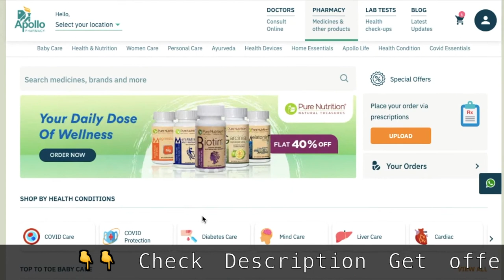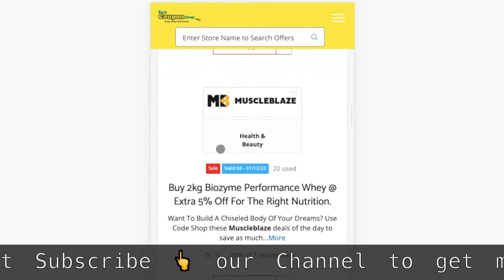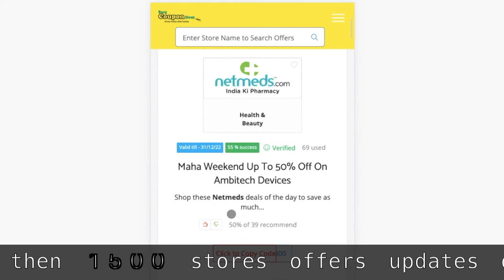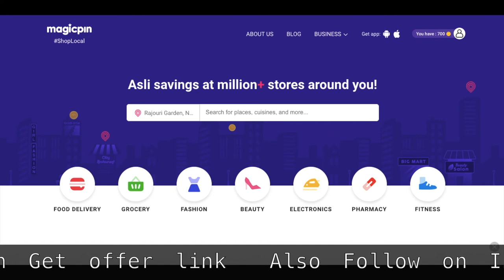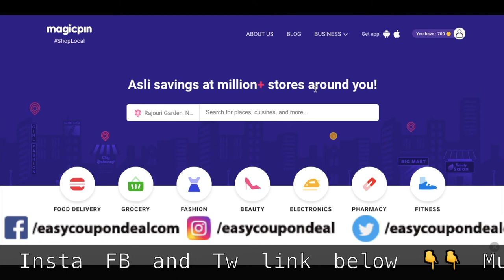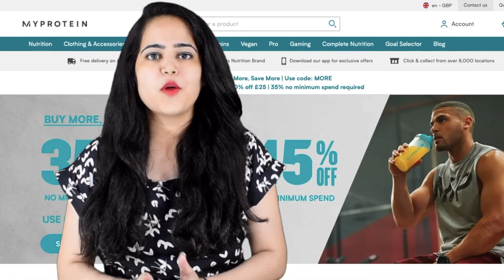✅apollo pharmacy discount code | apollo pharmacy coupons | netmeds coupons | pharmeasy coupon code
Coupons
Coupon codes
Promo Code
Upcoming Sale